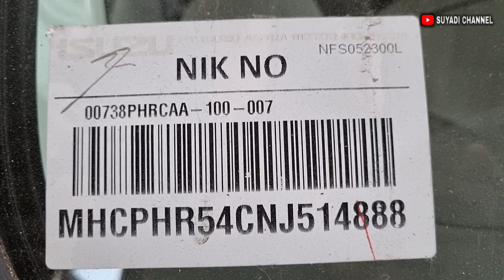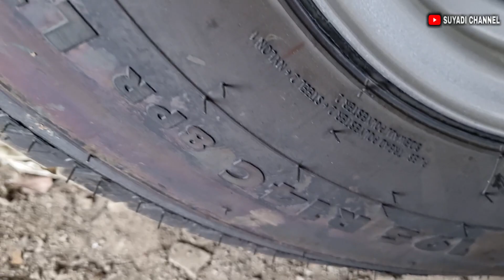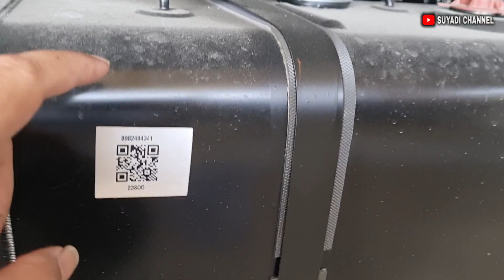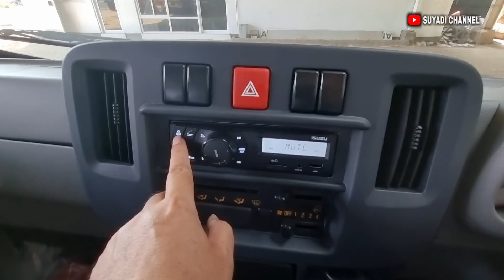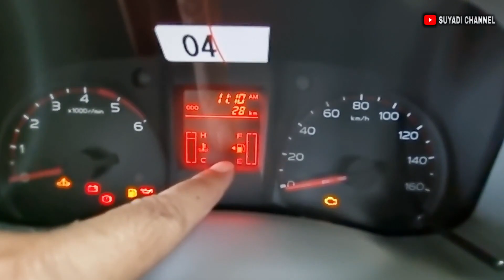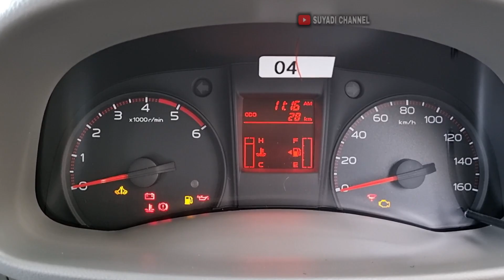Review pick up diesel terpanjang euro4 isuzu traga pickup euro4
Jumpa kembali dengan suyadi channel.
Pada episode kali ini saya mau mereview salah satu pick up terpanjang euro4 yaitu isuzu Traga pick flat deck.
Untuk lengkapnya silahkan tonton sampai selesai.

Untuk informasi tentang produk karoseri  dan harga   silahkan hubungi :
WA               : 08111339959